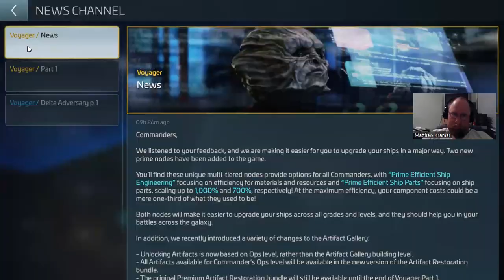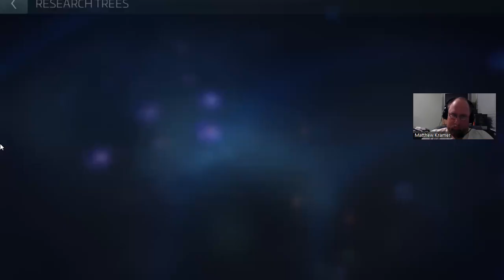Star Trek: Fleet Command: "Choosing Sides" Pt. 20 B | Building to Level 22 Video 18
Repeat Note: Hopefully, we are half-way or more than half-way, done with "Choosing Sides" eventually to Level 22. Kehra (Interceptor) is being built. (1 Day)

Mission completed The Price of Unity